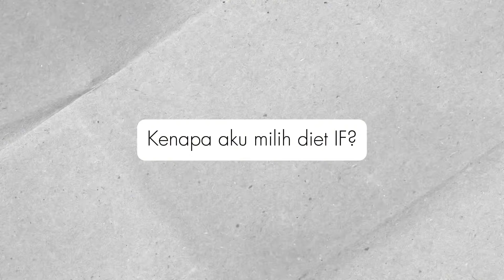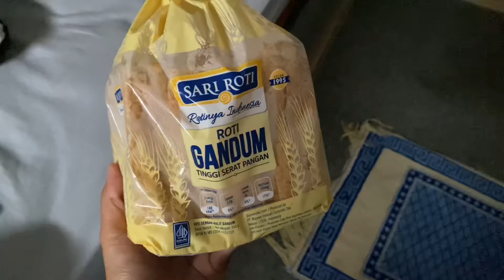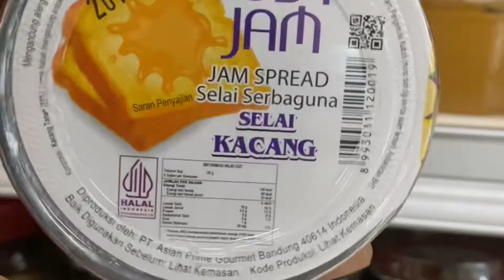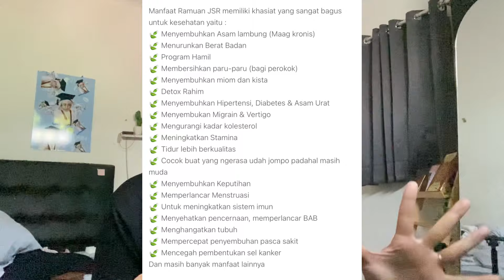ALASAN AKU MILIH DIET INTERMITTEN FASTING (IF)